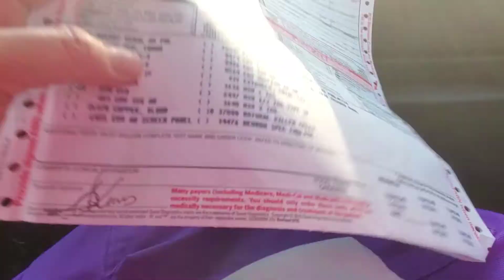High dose vit.c,shots and therapies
very tired, rough day and sore